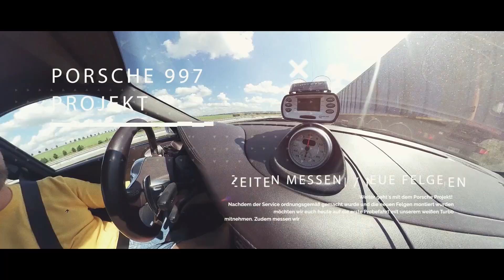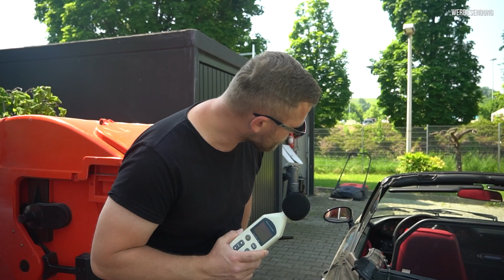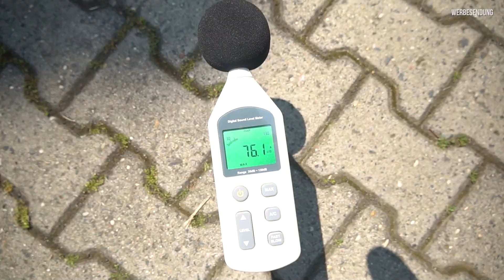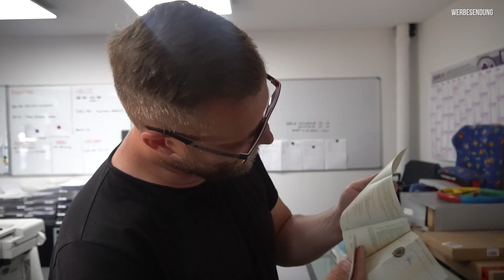Wieviel DB ist der W221 S500 drüber? Enrico misst nach! | X6 3.0D Kurzschliessen wie ein Dieb?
Moin Freunde! Heute mal wieder ein Alltagsvideo aus der DAG. Wie üblich eine kleine Platzrunde mit Enrico. Von der db-Messung wie auf dem Hamburger Kiez bis zum Auto kurzschließen ist alles dabei. Grüße gehen raus!

Schönen Abend, beste Grüße aus Dresden!